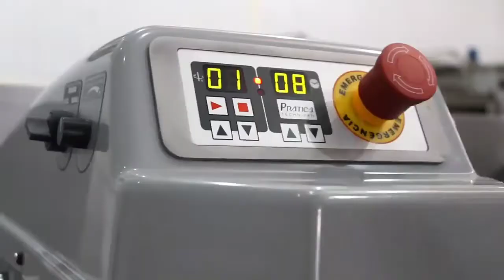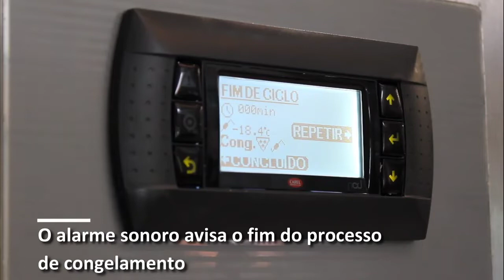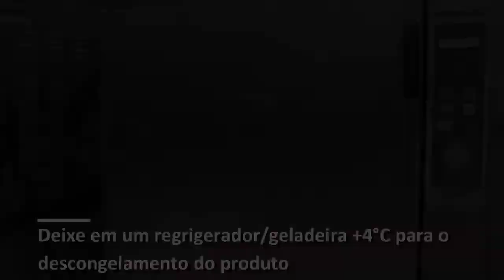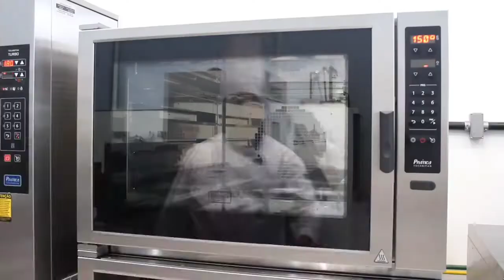Batedeira de bolo Prática industrial nota10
Série equipamentos nota 10 apresenta essa fera... máquina eficiência pura..  durabilidade máquina batedeira de bolo industrial prática para produção de grande quantidade bolos etc;
preço médio dela em 2022 custa nova em torno de 28mil;
usada encontra seminova em torno de 17mil;
conta com painel digital fácil programação acabamento em aço inox muito boa qualidade...